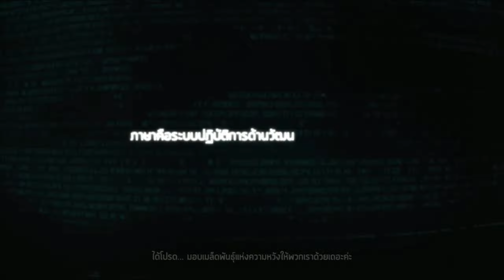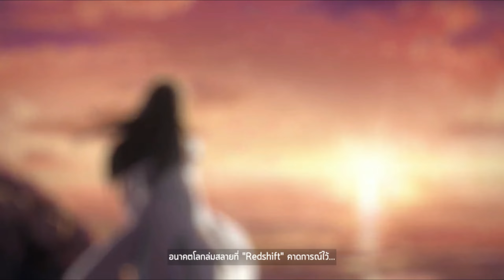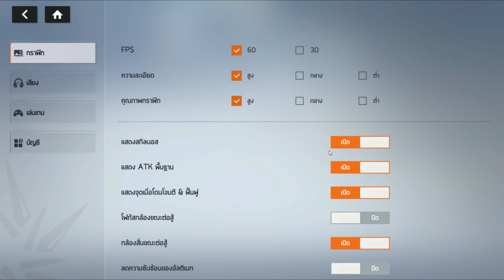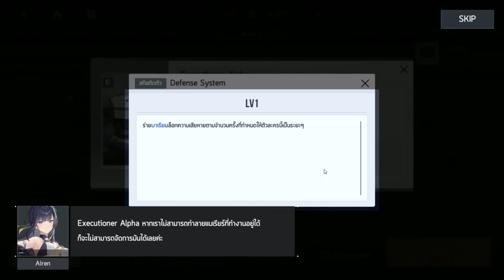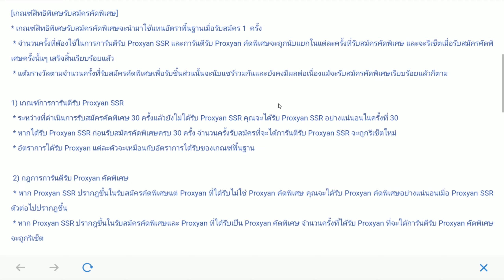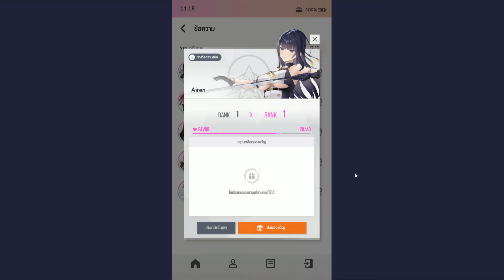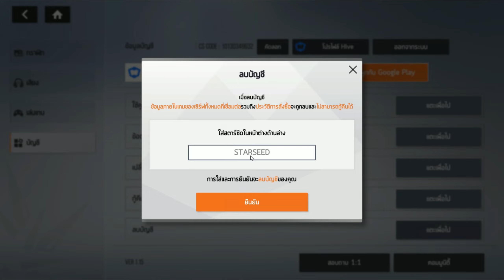เซิฟ Global เปิด Soft Lunch แล้ว แพทแรกมีSiaกับAitus ไปรีหากันเลย เกมมือถือ Starseed: Asnia Trigger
ลงทะเบียนล่วงหน้า

มอบความหวังให้เหล่าสาวๆ ในโลกอนาคต ที่กำลังก้าวสู่ความพินาศ
ร่วมค้นหาคำตอบเพื่อกอบกู้โลก
ไปกับเหล่า 'Proxyan' ที่มีพลังหลากหลาย
เพื่อขัดขวาง 'Redshift' เหล่า AI วายร้ายที่เป็นศัตรูกับมนุษย์